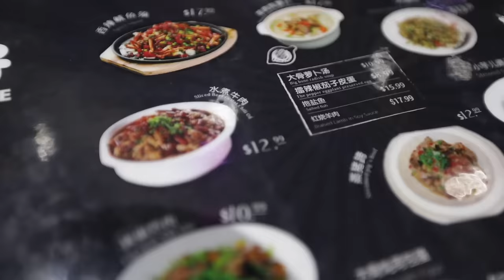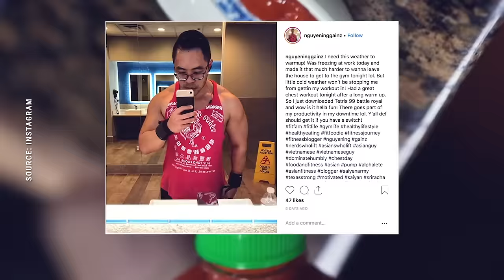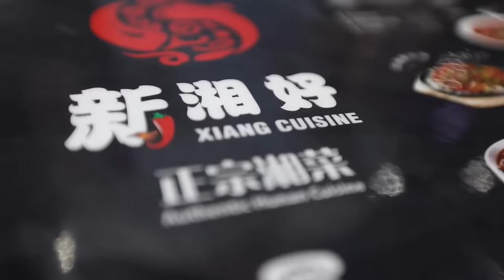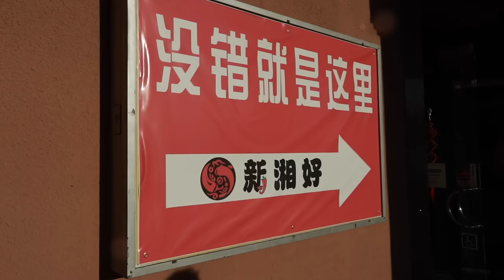IS THIS THE SPICIEST CHINESE FOOD IN THE WORLD? (Hunan Food) | Fung Bros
Hunan uses more fresh chili's that arguably make it hotter than the numbing feeling from Sichuan food. WHAT DO YOU THINK?